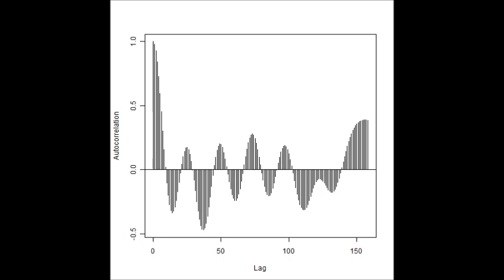超音波のダイナミック制御技術 Dynamic control technology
超音波計測システムによる音圧データです。